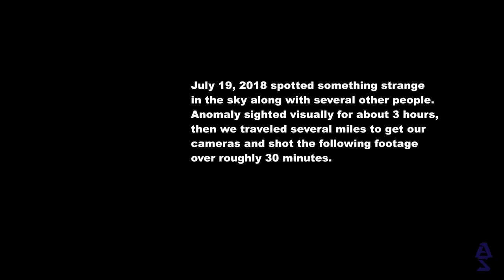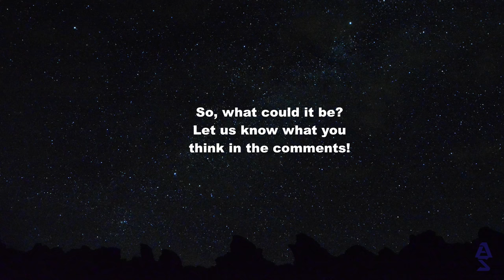Orb - Unidentified Anomaly in the sky - Ufo Sighting? Video and Photos 2 Cameras on Tripod HD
July 19, 2018, Footage of unidentified anomaly in the sky, visible for over 4 hours. From about 5:30 to 9:30pm in broad daylight to after sunset. Viewed from multiple locations several miles apart. Watched it for about 3 hours (could see it while driving at freeway speeds, and our perspective to it made it appear quite far/high) before we could get to our cameras, then filmed and photographed for about 30 min at one location, moved to another location with a high viewpoint and was still visible for about 15 minutes.

Its apparent path was west mostly against wind direction from 320 at 13mph at the time. It also didn't appear to follow the rotation of the earth thus the sun's path. Appeared to hold altitude as the sun was setting, and its diameter appeared to decrease significantly from initial sighting to last sight. I was able to borrow some small low magnification binoculars and look at it after about the first hour of observing it.

At any rate, the video certainly speaks for its motion shape and look. I included some comparison photos of the Moon, Jupiter, and a distant aircraft taken with the same lens and camera.

Let us know what you think it might be!